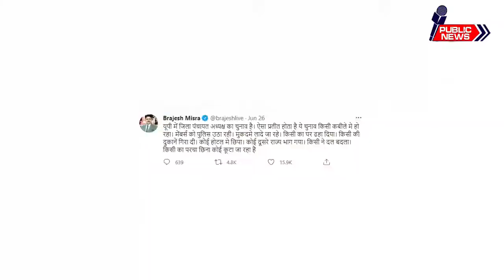Uttar Pradesh panchayat election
The fight for the upcoming Uttar Pradesh panchayat election is becoming more intense by the day.